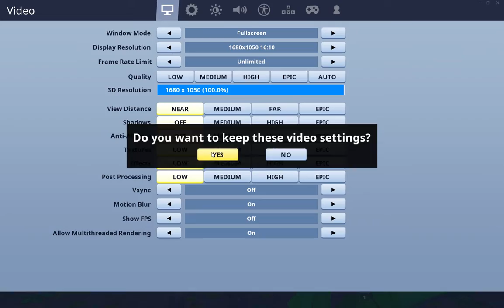EDVIN GAMINGTV Live Stream